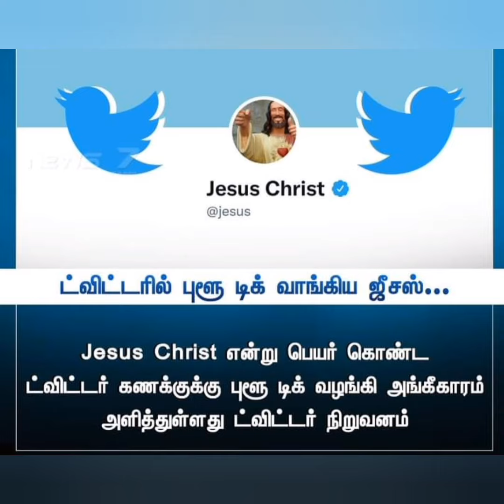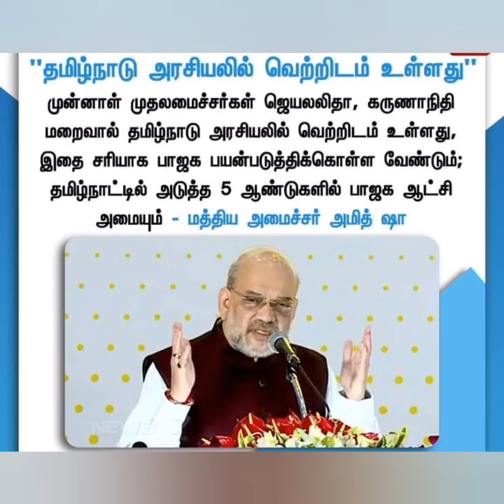தமிழ் சினிமா UPDATES விரைவு|விஜய் சேதுபதி|சிவகார்த்திகேயன்